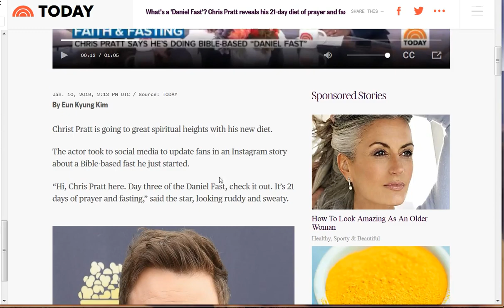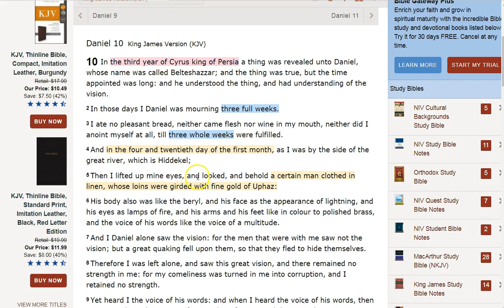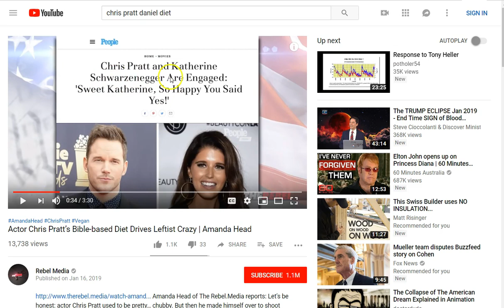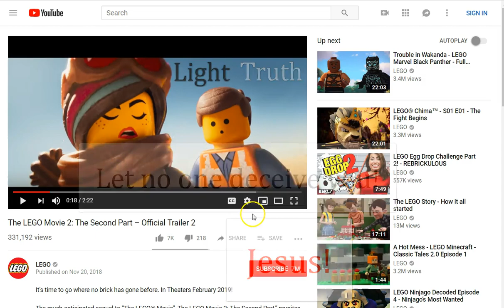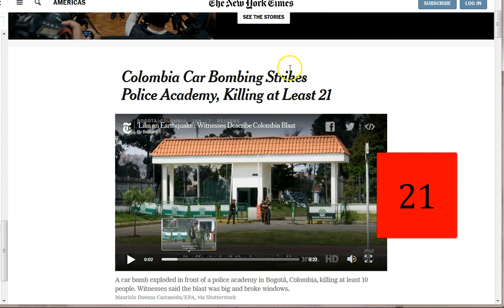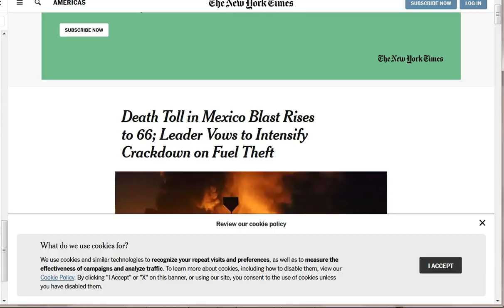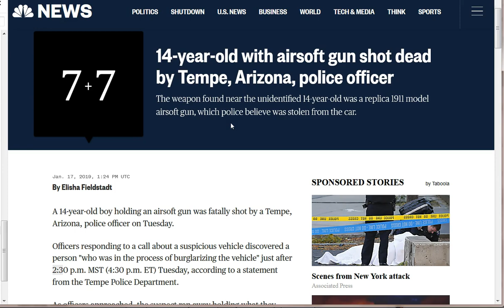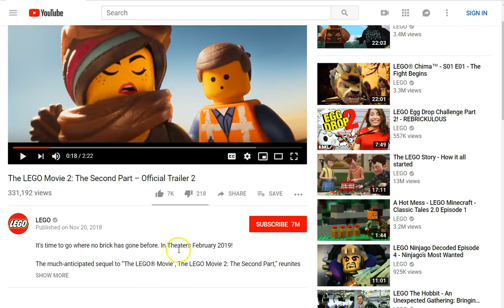Rebellious 21! 777! 1/21 Blood Moon! Blackjack 21! Daniels 3 Weeks. 3rd Year of Cyrus. Judgment!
This 21 pattern is just off the hook! There are even more so check links. Daniels fast, the 21 deaths in three separate places within three days! Three sevens “weeks”. The Masonic Memorial “Royal Arch” 777. Solomons Temple and the Jews who say they are Jews but... nope! Their not! 777 Do what thou wilt is the whole of the law! 21 Operation Blackjack! What I see is the spiritual war ready to break loose on the earth and Gods judgment will be delivered! Please get right with God through His Son Jesus today.. Peace and grace to you all! :)

This BBC (223) article went from 21 to 66 like buttah! They do their works in the dark and say who sees us and who knows us? Isaiah 29

Amen.